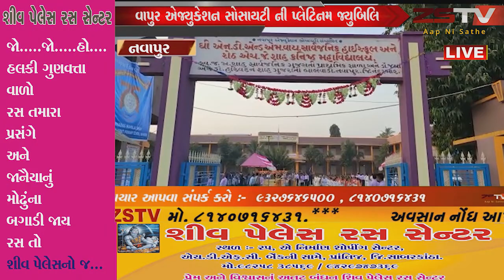તાપી જિલ્લામાં નવાપુર એજ્યુકેશન સોસાયટી ની પ્લેટિનમ જ્યુબિલિ ની ભવ્ય કાર્યક્રમ થી શરૂઆત